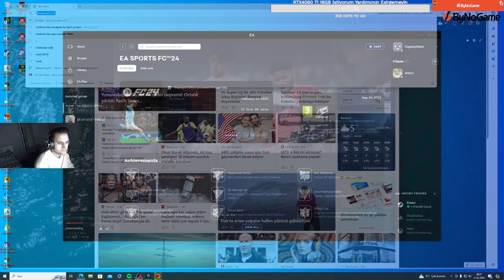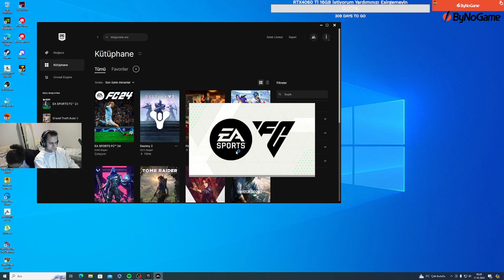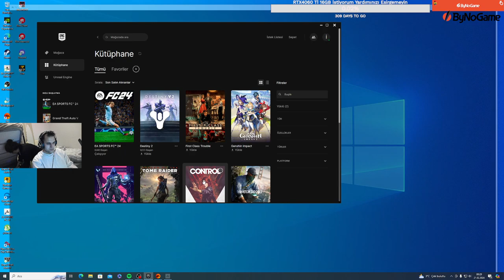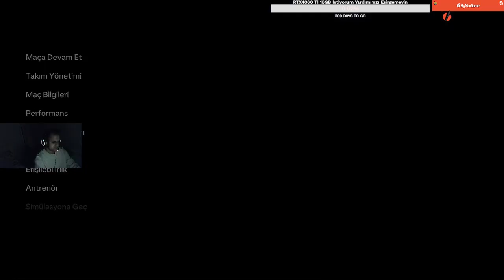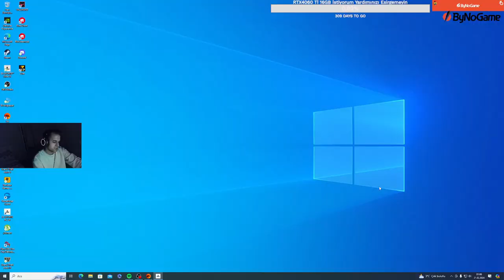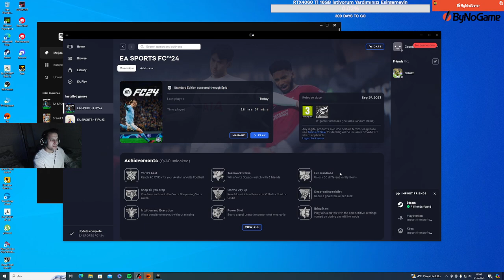Berbat Fenerbahçe Kariyeri Loading FC24 Bölüm-1